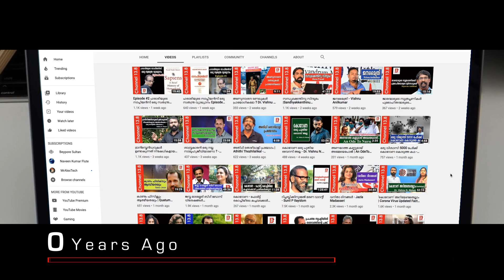അധ്യാപകരും തൂപ്പുകാരും | Talk with Sunny M Kapicadu | Episode3